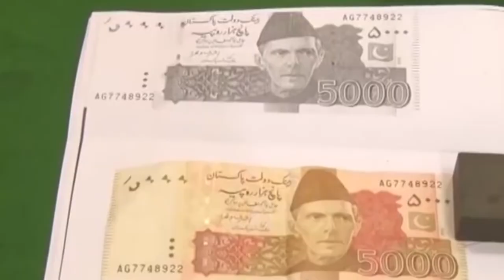Corrupt Police Officer | Special Investigation | Aamer Habib | Public Tv Media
Aamer Habib highlighted Corrupt Police Officer issue in special investigative program.